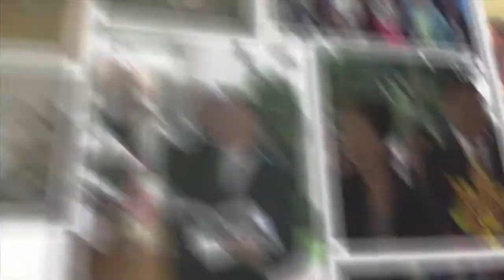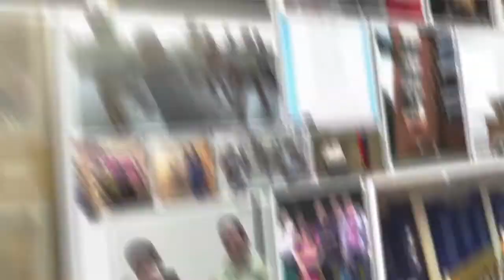Ateneo Ricardo Leong Center for Chinese Studies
The Ateneo Ricardo Leong Center promotes Chinese Studies in the Ateneo de Manila University through workshops, scholarships, research, and other activities. It aims to help Filipinos understand and appreciate China, its culture, history, politics, business and economics. ARCLCCS subsidizes Chinese studies courses, provides incentives for promising students of these studies, and awards scholarships to Filipinos who will do graduate work in studies on China. It  also organizes conferences and awards grants for research on China and the Chinese, and, the ethnic Chinese in the Philippines and elsewhere